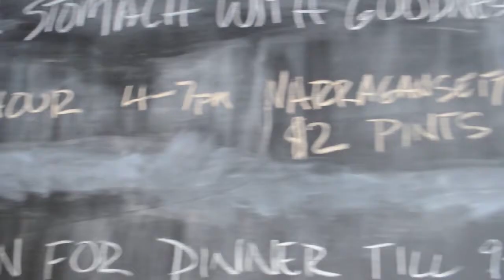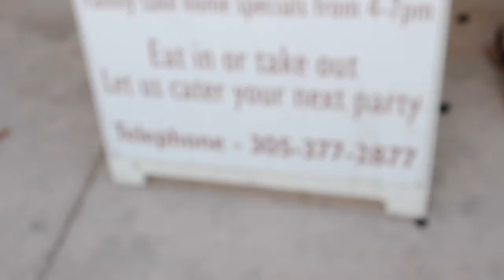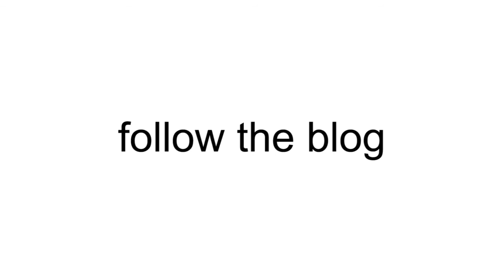EX SPOLIGHT with Kristin Marie @ Sparky's Roadside BBQ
BBQ and BEER. Nuff said.

Directed/Edited by Kristin Marie & Justin Ritchie